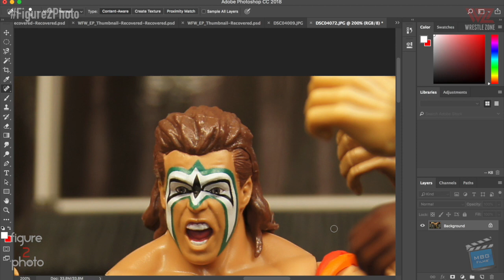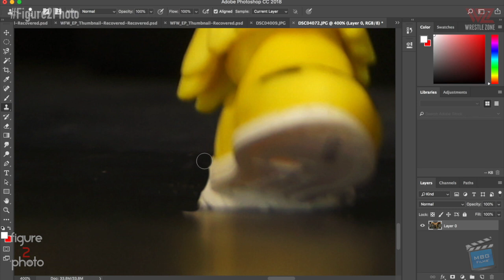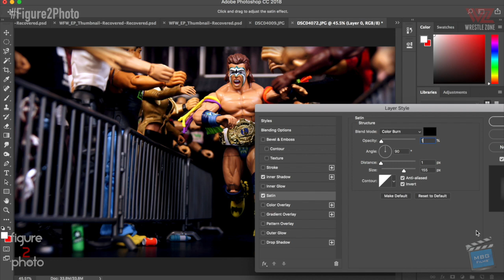Figure 2 Photo: Ultimate Warrior's High-Octane Entrance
Our new episode of Figure 2 Photo features Ultimate Warrior's high-octane entrance!

A new episode of Figure 2 Photo will be released every month via WrestleZone's Facebook and YouTube platforms.

Every Friday is Figure Friday on WrestleZone! As part of it Matt Goldberg recreates a notable pro wrestling moment in high quality action figure photo form.